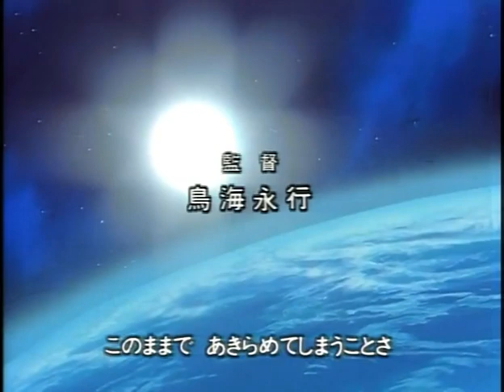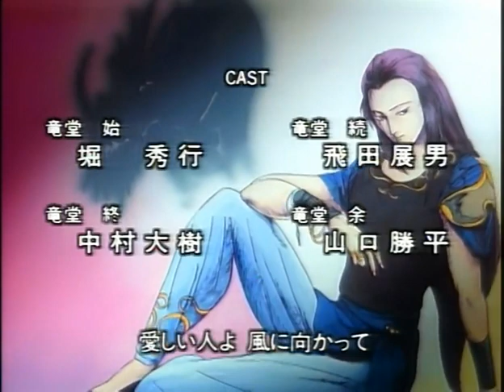Легенда о королях драконах Рус озвучка 9 эпизод из 12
Легенда о королях-драконах Рус.озвучка( 9 эпизод из 12 )OVA 1991